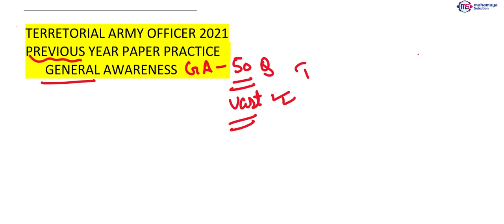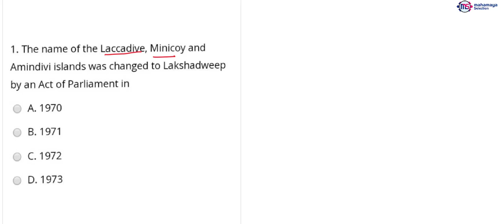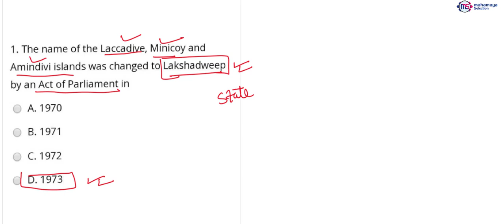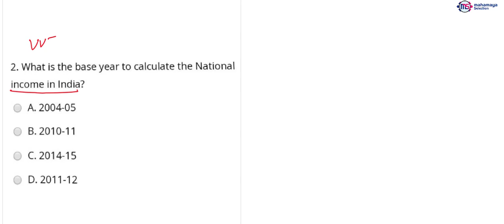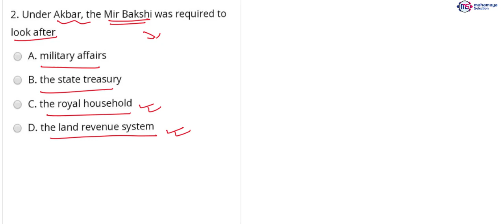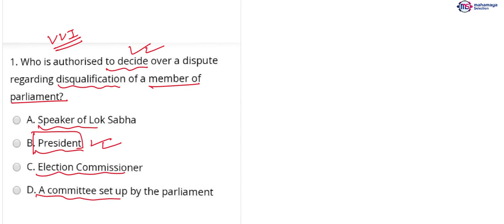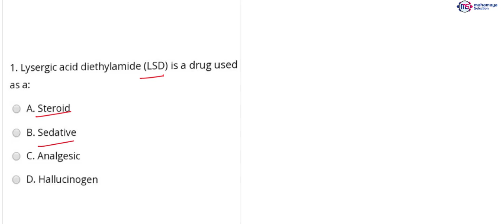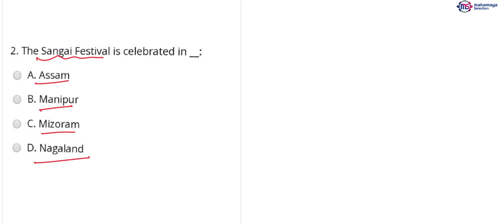Indian Territorial Army Officer Previous Year Practice Batch General Awareness Solved Paper 15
Indian Territorial Army Officer Previous Year Practice Batch General Awareness Solved Paper 15 | Territorial Army Officer Previous Year Solved Paper Practice Batch